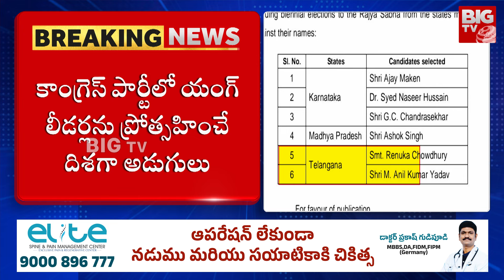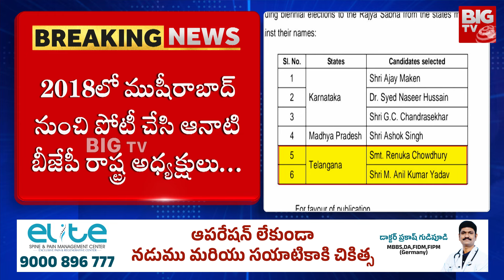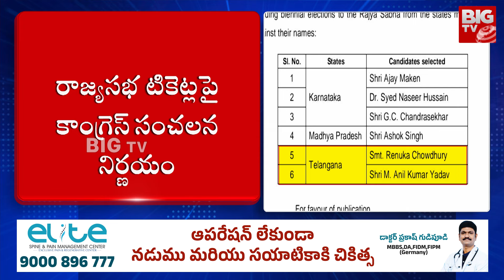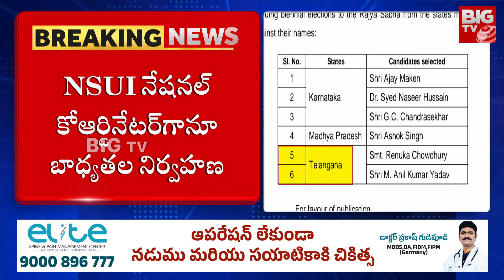Congress Rajya Sabha Candidates | రాజ్యసభ టికెట్లపై కాంగ్రెస్ సంచలన నిర్ణయం | BIG TV